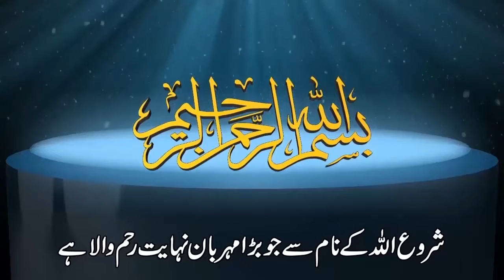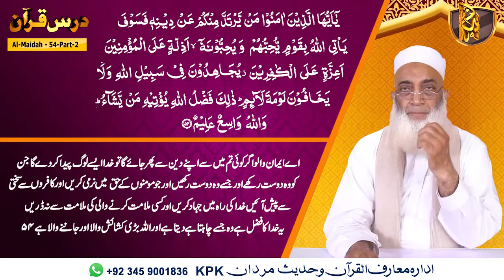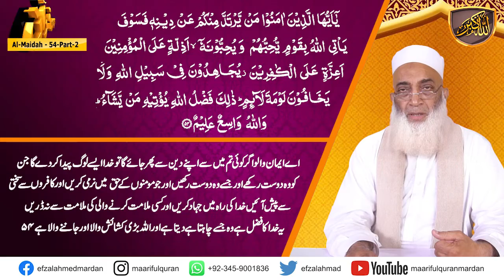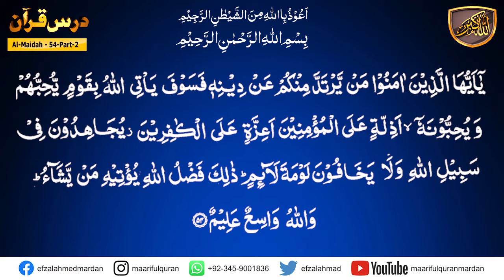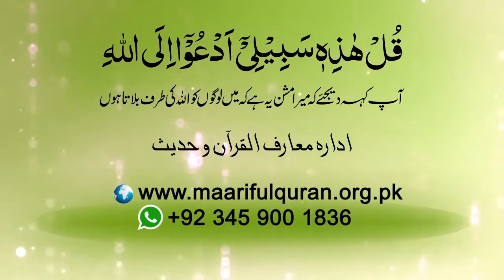Darsulquran urdu surah al-maeda ayat 54 Part-02.کیا ہم دین اسلام کے مطابق زندگی گزار رہے ہیں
Dars-e-Quran Urdu. Dars No 486  ( Surah Al-Maeda Ayat 54 Part-02  ) درس القرآن سُوۡرَةُ المَائدة